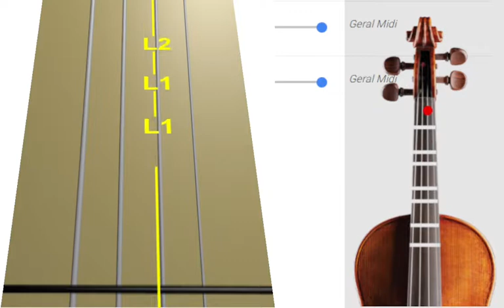Hino 79 Bom é estarmos nós aqui CCB violino tutorial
Aprenda a tocar as notas do Hino 79 Bom é estarmos nós aqui CCB no violino usando nossa tablatura de rolagem animada, a maneira mais fácil de aprender rapidamente a música. Use este tutorial com nossa aba para aprender a música sem ter que ler notas em partituras.